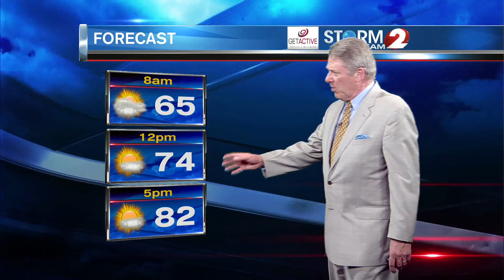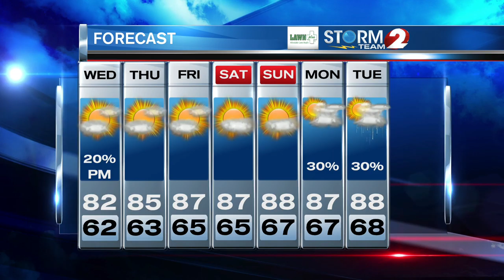Storm Team 2 Forecast